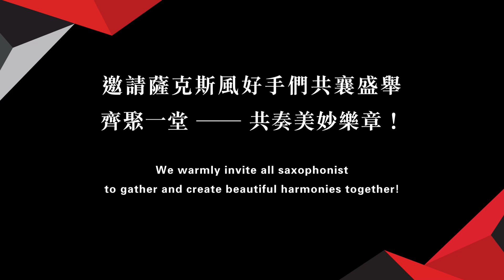張連昌薩克斯風音樂大賽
✧┄┈┄┈ 張連昌薩克斯風盃音樂大賽 ┄┈┄┈✧

張連昌薩克斯風即將於2024年12月07日(六)舉辦音樂大賽✨
這是一場薩克斯風愛好者的音樂盛會🎵
無論你是新秀或是老手，都歡迎前來一展身手❣️
讓我們在這個特別的日子裡齊聚一堂，共同譜寫出動人的樂章‼️
誠摯邀請大家前來共襄盛舉🫶